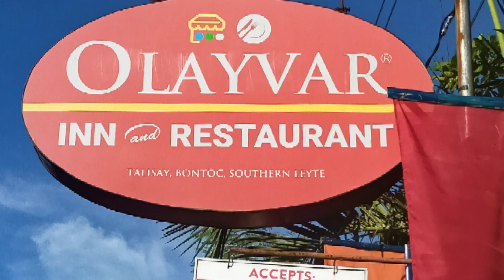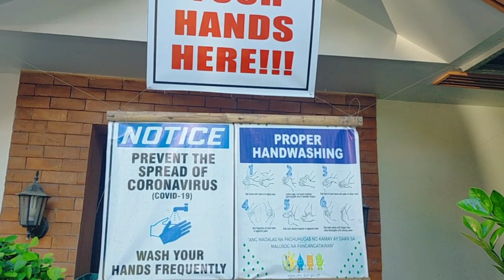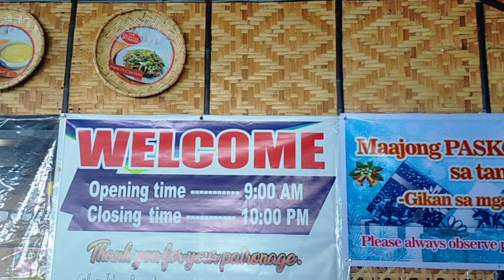Vlog20: A SEAFOODRESTAURANT with the Best view of SogodBay l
Olayvar Inn & Restaurant

If you are craving for seafoods, try Olayvar Inn & Restaurant located in Brgy. Talisay, Bontoc, Southern Leyte.  They are serving finger-licking seafoods at a very affordable prices.  This inn and restaurant also accepts bookings for company events and special occasions like weddings, birthdays and others.  To know more of this inn & restaurant, visit their Facebook Page at OLAYVAR INN & RESTURANT.

How to get here:  From Maasin City, take a bus/van going to Sogod, Southern Leyte and tell the driver to drop you at Olayvar Inn & Restaurant.  Estimated Travel time is 1.5 hours.

From Tacloban, take a bus/van going to Sogod, Southern Leyte and tell the driver to drop you at Olayvar Inn & Restaurant.  Estimated Travel time is 2.5 hours.